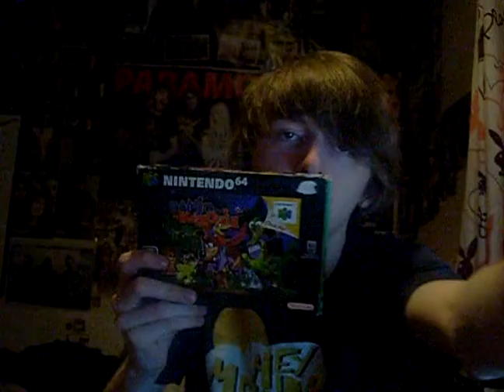REVIEW 2 (Banjo Kazooie Review)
This is review number 2 Banjo Kazooie for n64.